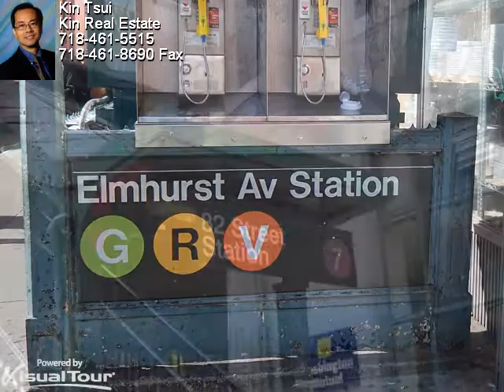Sold - Elmhurst 1 bedroom Embassy Owners Co-op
Elmhurst 1 bedroom Embassy Owners Co-op For Sale. Built 1963. About 700 square feet. Maintenance $572 includes gas, water, heat & real estate tax. Asking $173,000. Presented by Kin Tsui, Kin Real Estate, KinRealEstate.com (Listing ID090926)